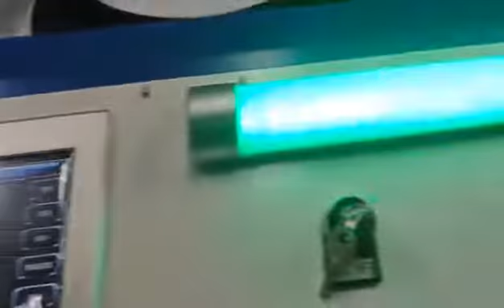Hand held laser cleaning machine Non contact optical fiber derusting machine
Glasses cleaning machine, hair roller cleaning machine, carpet cleaning machine, high-pressure cleaning machine, laser cleaning machine rust removal handheld, laser cleaning machine handheld, pipe cleaning.